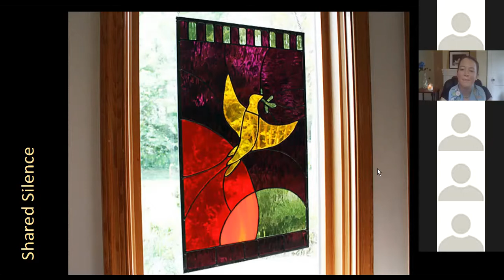Worship Service August 16, 2020 Every Body is a Good Body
Reverend Sadie Lansdale
Featuring Heather Rushforth singing "Come Sing a Song With Me", Hymn 346